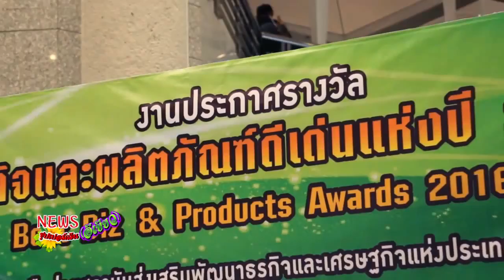สกู๊ปงาน Best Biz 2016